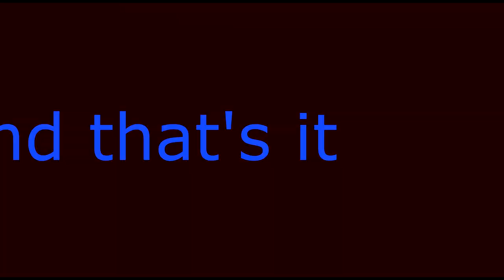This is Battlefield 5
Play some bf with my old gang! Lots of fun and epic moments! and also stupid ridicules bugs, but its Battlefield. video quality is bad but you all know how gorgeous its look on yours pc.

V hlavních rolích učinkovali : ninYa_kokaCZ aka. Stevie Wonder
                                                   Ikska23  aka  Reichsführer-SS
                                                   BongerCZ  aka Sensitive Saviour
                                                   Laksymak  aka Redneck medic
                                                   Fajtl23-CZ  aka Tryhardtofly
                                                   el23Duderino_CZ  aka Krasty Mrodude
                                                   Rascalus23  aka The last unbeliever
                                                   Palecmc23  aka Ginger without soul